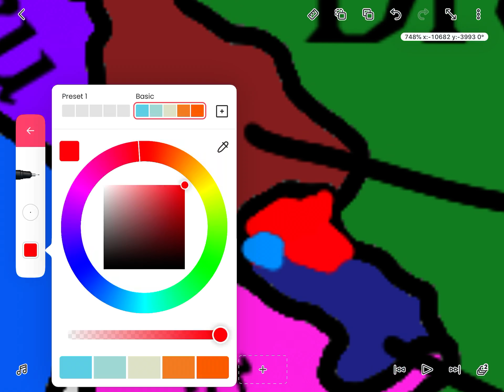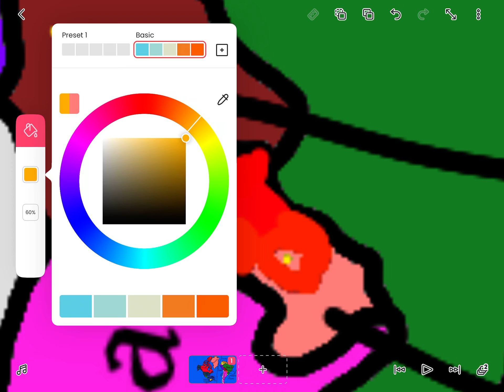Bolivia vs. Paraguay